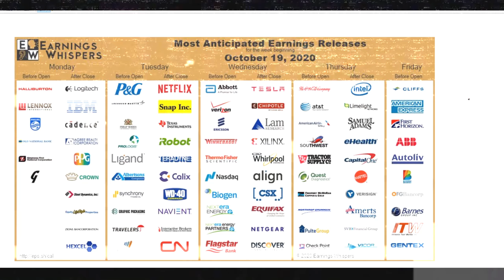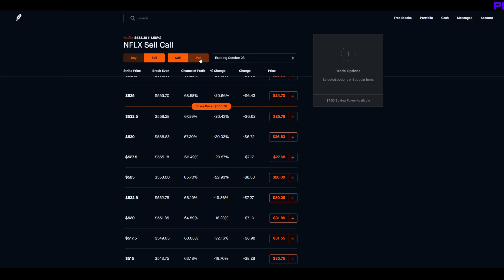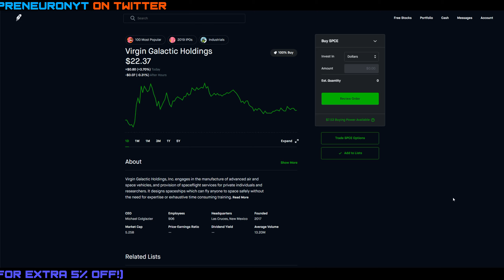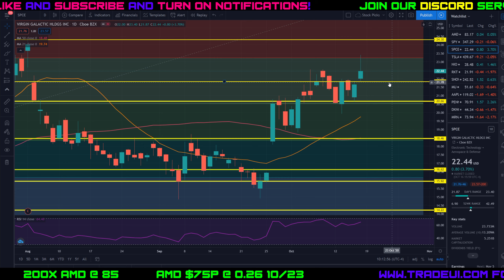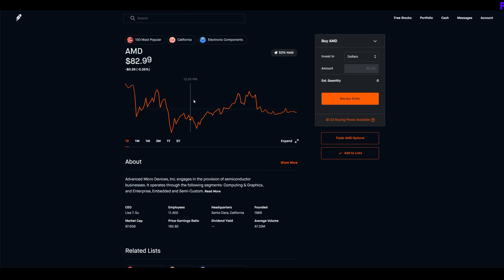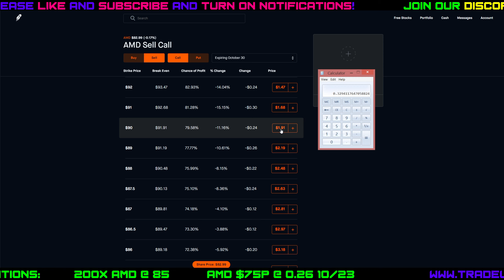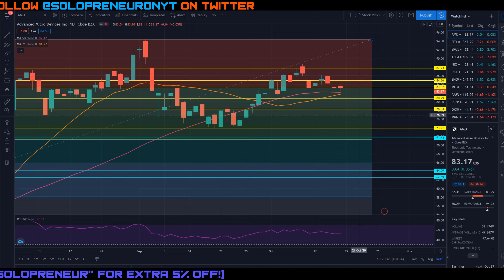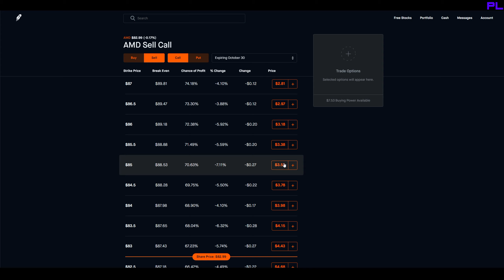BEST STOCKS TO BUY IN NOW! STOCK ANALYSIS AND PREDICTIONS!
Let's talk about hot stocks to buy right now and do some technical analysis. I will discuss stocks news and price predictions as well! I am looking at AMD, SPCE, NFLX, and TSLA.

Stock market stocks and options trading videos for beginners using Theta Gang strategies like the Wheel options strategy. Step by step investing tutorials explained!

Some Investing Books I Recommend Reading:
Options as a Strategic Investment
Rule #1: The Simple Strategy for Successful Investing in Only 15 Minutes a Week!